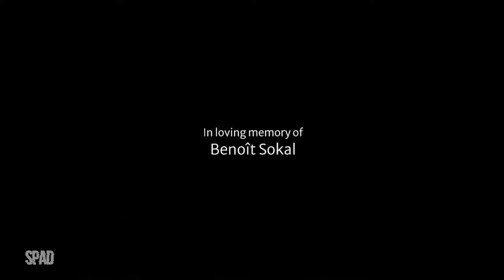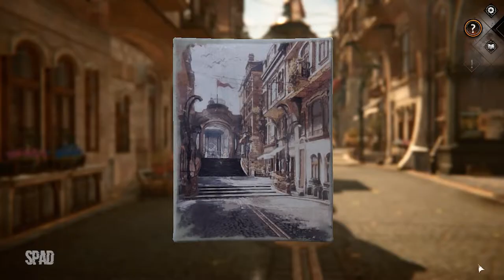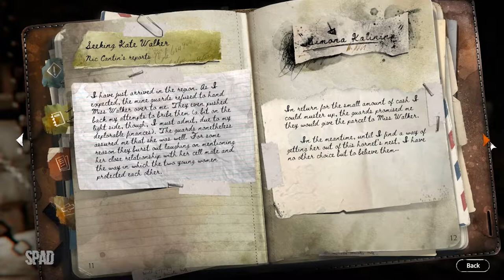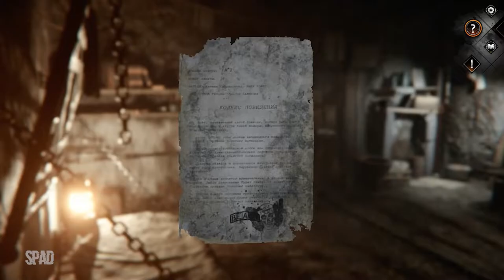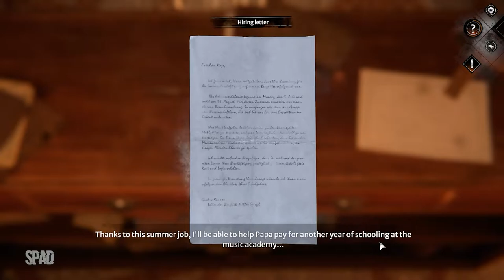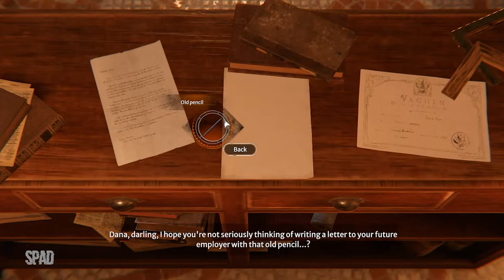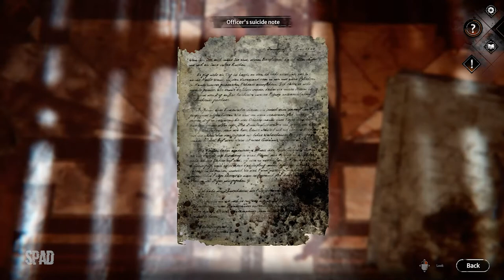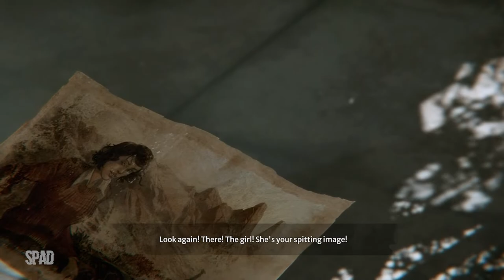Syberia:The World Before (Gameplay)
Title: Syberia: The World Before
Genre: Adventure
Developer: Microids Studio Paris
Publisher: Microids
Franchise: Syberia
Release Date: 18 Mar, 2022